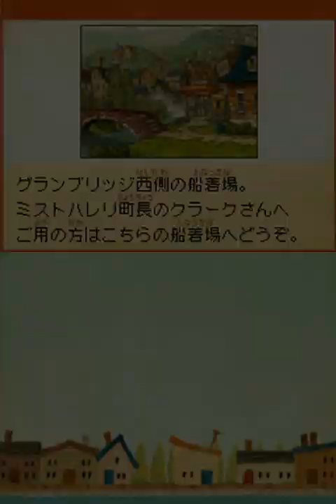【実況】魔神襲来！？レイトン教授と魔神の笛をツッコミ実況Part4-6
なつかしのレイトン教授
初代の最後の時間旅行が発売されたのは
2008年11月27日
もう12年前だよ

4章「闇の支配者」終了まで
くろカラスの正体も判明！
ある意味予想通りだったけどね